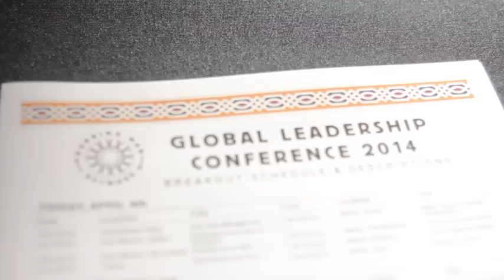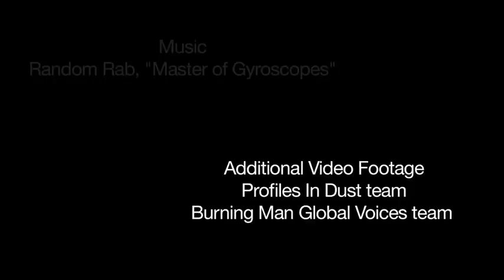Burning Man Global Leadership Conference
The GLC originated in 2007 in the former Burning Man headquarters at San Francisco’s 16th & 3rd Streets. Initially named the Regional Leadership Summit, the conference hosted approximately 80 people who attended from around the world. Workshops were mainly led by Burning Man staff, while attendees and staffers alike forged connections. As that first Summit unfolded, we witnessed the positive knowledge sharing and deepening of relationships that occurred, and we knew we’d continue to convene annually. Our event size has increased with each subsequent year. We have broadened attendance beyond the Regional Contacts to include event producers, community organizers, and other movers and shakers who have influenced their regions with their ideas, input, and actions.

Our Burning Man Regional Contacts and community leaders have become experts in their own spheres of influence while their roles have grown more sophisticated in response to their local communities’ growth. To meet these emerging leadership needs, GLC workshops have evolved to include not only skill-based knowledge but also higher level learning, including creating business entities, developing art grant processes, and relevant symposia from inspired organizations such as Burners Without Borders. Here, groups present their projects and event experiences, and highlight their successes and challenges so that others may build on those ideas and grow to the next level in their own communities.